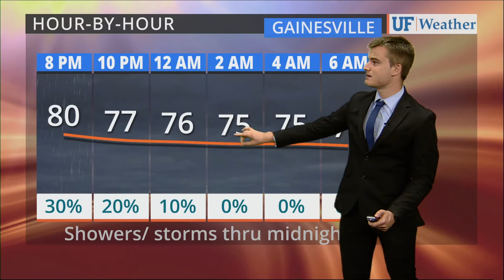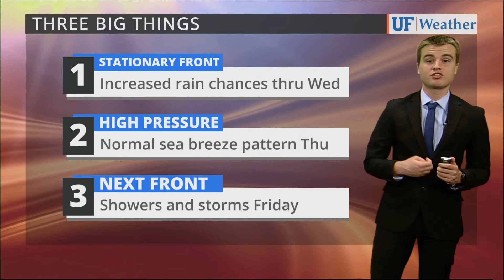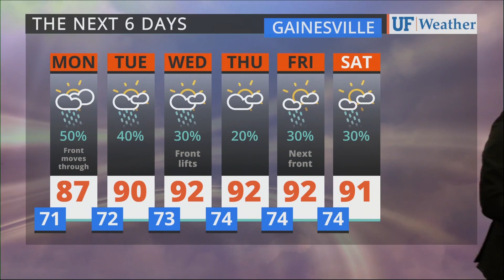Aug 27, 2017 at 4:58:32 PM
As seen on WRUF-TV (Cox 1006 or 10.1) and published Sunday Aug 27, 2017 at 4:58:32 PM.